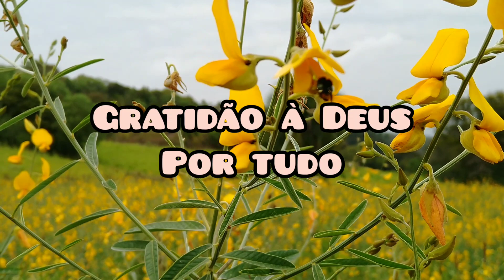Sucessão familiar rural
A agricultura é uma atividade tão nobre quanto qualquer outra.
A um grande incentivo por parte dos pais para que os filhos estudem e se dedique a áreas não ligada a agricultura.
São raros os pais que incentivam os filhos a trabalhar na agricultura.
Hoje Há uma crescente busca por trabalho ao ar livre, alimentos saudáveis e uma vida mais sustentável.
Como agricultora estou compartilhando minhas experiências🍃
Minha sobrinha Thalia seguirá a atividade que seu coração mandar mas já desde muito pequena  lhe é mostrado o plantar e colher, mostrando que a agricultura é uma atividade digna e de valor.
Gratidão à Deus por tudo 🙌🙌🙌
Patricia Garcia

contato🗣📲📞

usuária @patriciaagriculturanapratica